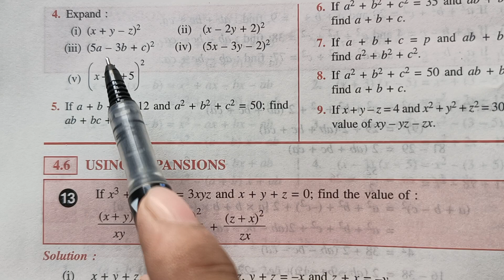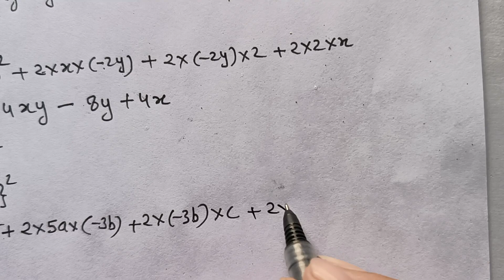Exercise 4C Q.4 to Q.9 Class 9 Maths ICSE Board Concise Mathematics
Solution of Exercise 4C Q.4 to Q.9 Class 9 Maths ICSE Board Selina publication Concise Mathematics RK Bansal